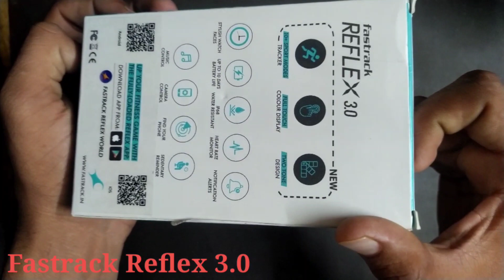My first unboxing video || Fastrack Reflex 3.0 Buy or not ? Read discription for giveaway.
For Giveaway in reflect 3.0 you should follow the given rule

2. comment on this video ( only one )
3. like this and all upcoming video

results will announce on 1k like on this video